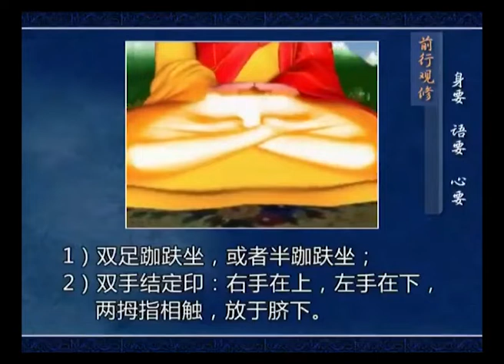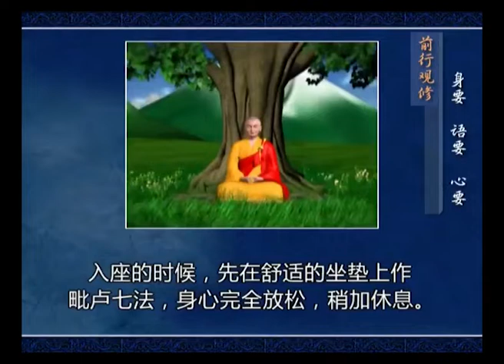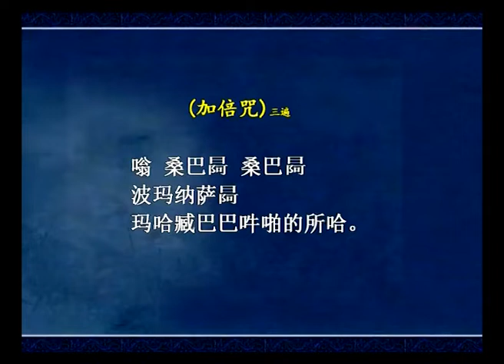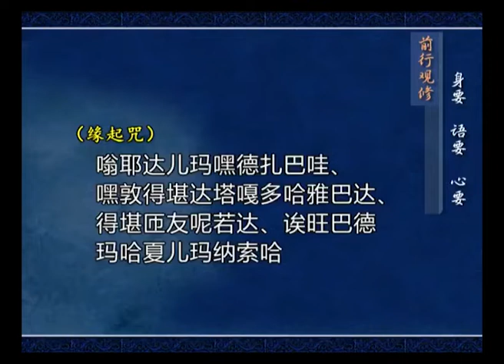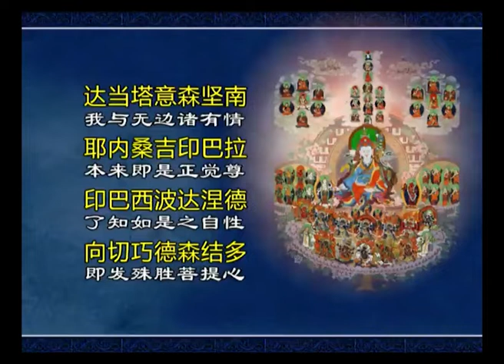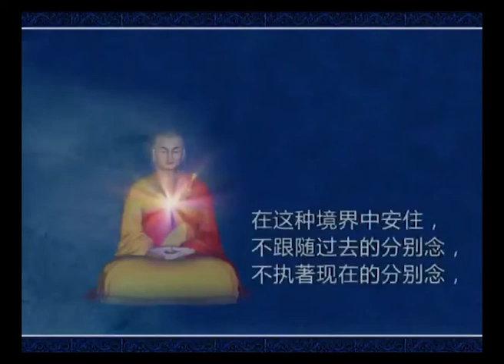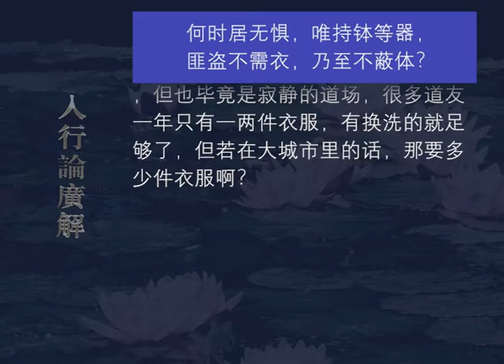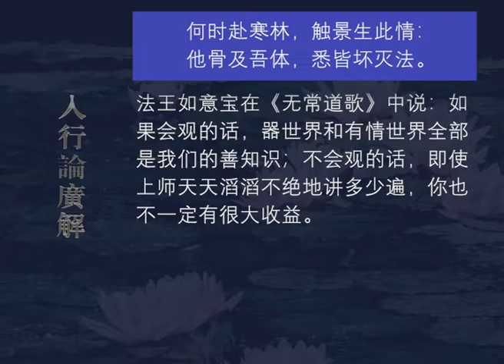入行论广解117 观修